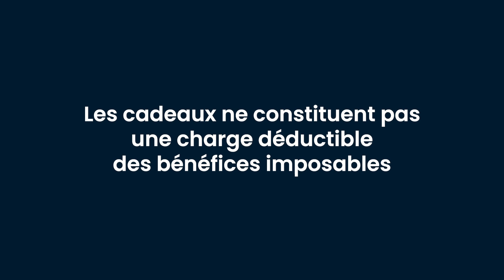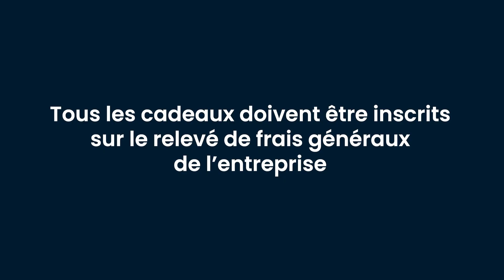Le régime fiscal des cadeaux d’affaires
Tordre le cou aux idées reçues, chasser l’à peu-près, conforter ses connaissances… La Quotidienne vous y aide. Dans cette vidéo, faites le point sur le régime fiscal des cadeaux de fin d’année et plus généralement des cadeaux d’affaires.

Merci à Sophie KONCINA et à la Rédaction Fiscale des Editions Francis Lefebvre
Présenté par Angeline DOUDOUX et Laurent MONTANT
Réalisation : Axel GABLE et Laurent MONTANT